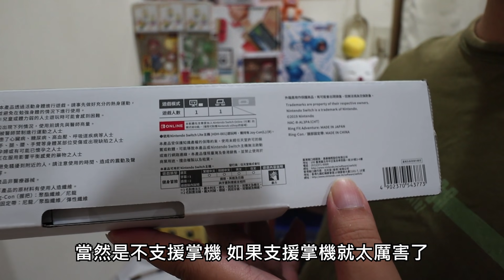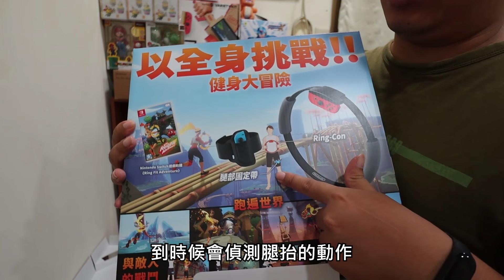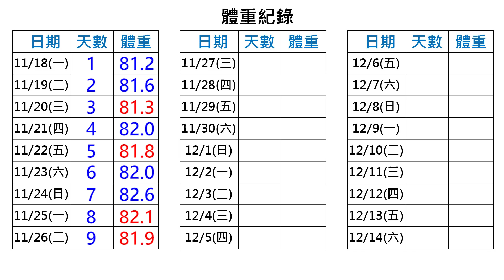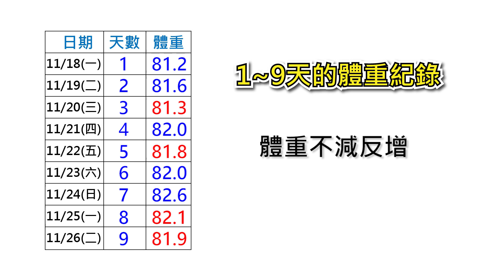【阿伯的生活日記】【 健身環大冒險 能減肥嗎?】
健身環大冒險 能減肥嗎?
這次的實驗，相信大家一定充滿好奇~
其實也是阿伯的一個生活紀錄~
來看一下阿伯QWQ平常直播實際上多認真做運動八
也祝大家聖誕節快樂~~

如果喜歡這影片的話~也請麻煩幫阿伯按個讚@@
並分享出去~感謝

其他影片
開箱清單